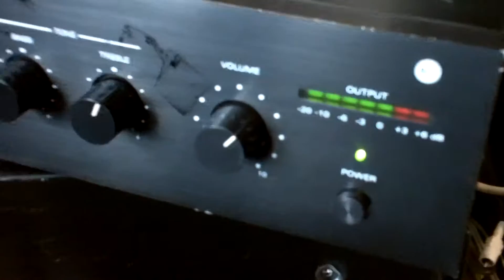AM-1120 MKII PA Amp